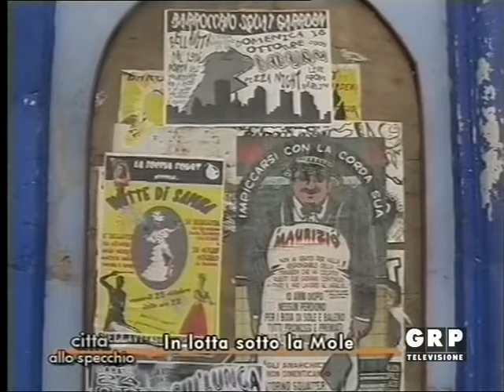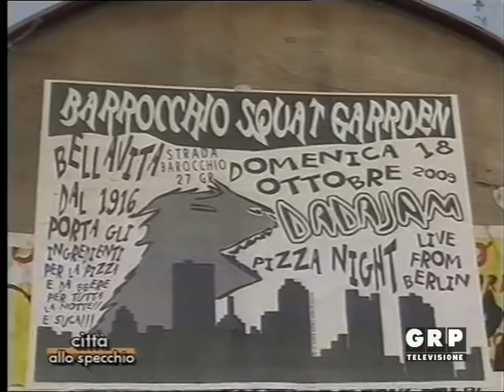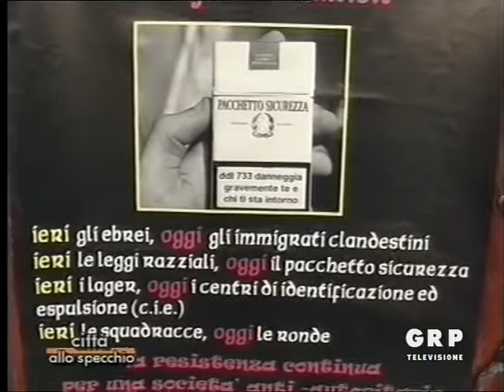Torino, dibattito tv su centri sociali - parte 4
30/10/2009. Dibattito tv dopo l'assalto al banchetto di casa pound e ai gazebo della lega nord a Torino